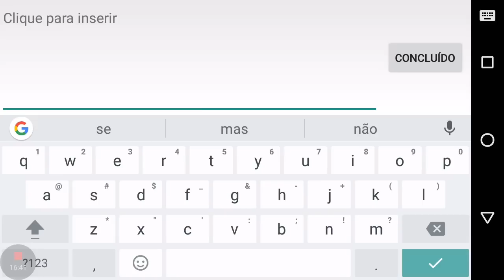TIME ALEATÓRIO - RANKED - Mobile Legends #03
Gringo é foda ! Única vez que morri os cara já  xingou e queria se render  ! Kkkkkkkk
CELULAR : MOTOG3 ET
NET 10MB
GRAVADOR DE TELA: GAME SCREEN
Estava travando pq tinha app dá play store atualizando kk